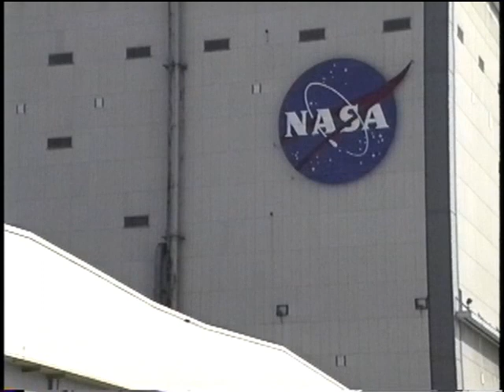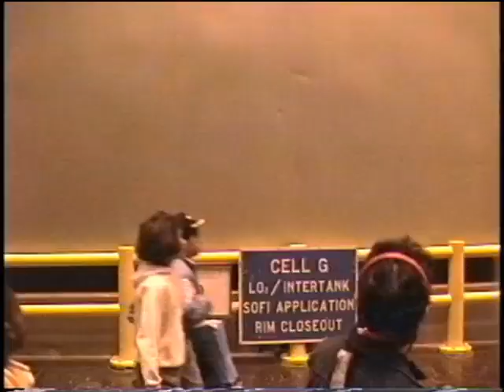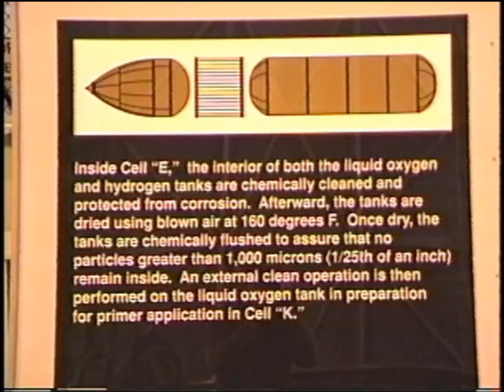MAF Space Day 1991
A trip through New Orleans' "Rocket Factory," the NASA Michoud Assembly Facility (MAF), on Space Day (November 2), 1991. MAF is where the Saturn V Moon rockets of the Apollo Program were built in the 60's. From 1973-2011, it's where the Space Shuttle's External Tanks were built (138 of them). On Space Day in 1991, it was open to the public so everyday people could take a look around inside the 43-acre manufacturing building and the towering Vertical Assembly Building (VAB) in New Orleans East.